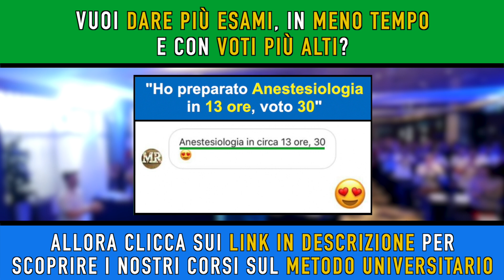[Opinioni Metodo Universitario] Dà in 5 giorni un esame che i compagni preparano in 45 giorni.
Per guardare le altre Recensioni, Testimonianze o Opinioni su Metodo Universitario 👉🏻

Opinione su Metodo Universitario di uno studente di Economia Aziendale

“Il risultato più soddisfacente che ho avuto con Metodo, è stato quello di preparare, in soli 5 giorni, un esame che i miei compagni di corso, preparano in minimo un mese, un mese e mezzo."